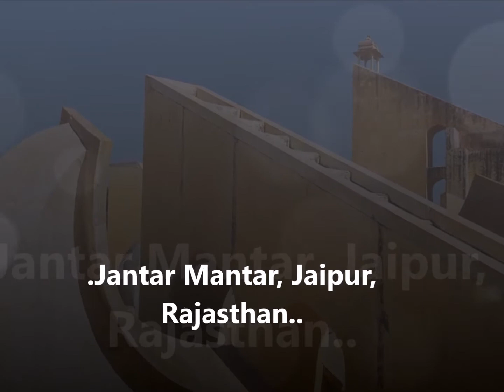List of 30 World Heritage Sites In India.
Here"s the Heritage Sites In India,if i skip any please Forgive me.
But these are the best Ever Places...
Keep Supporting